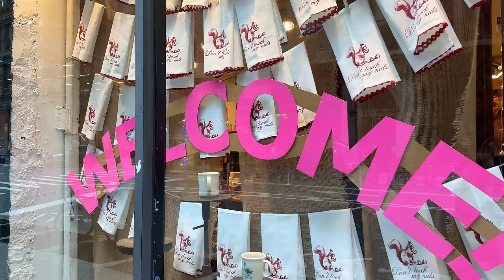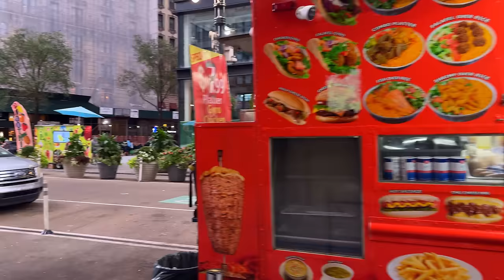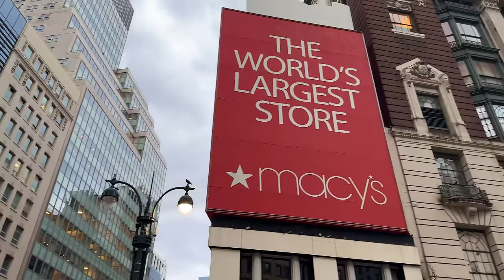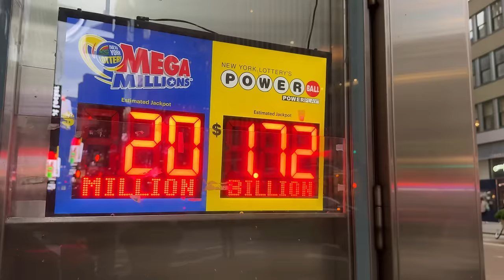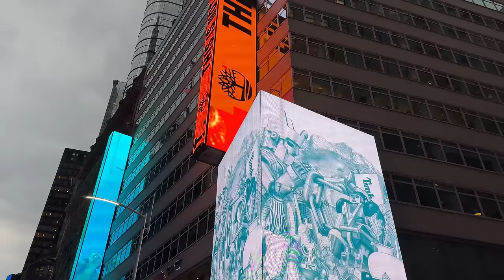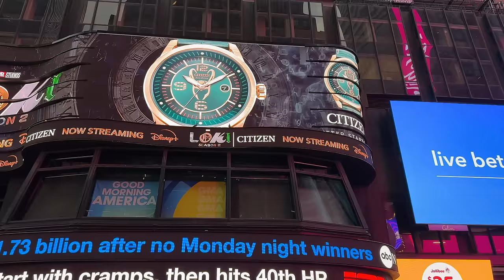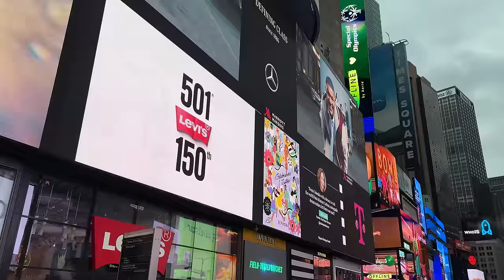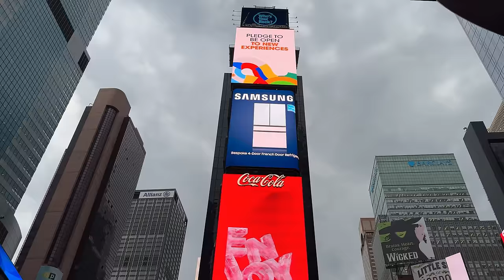NEW YORK CITY Walking Tour [4K] - BROADWAY From Union Square to Times Square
Recorded October 10, 2023 - 3:15 PM - 65°F

00:00 Union Square
05:00 Broadway - From E 17th St to E 23rd St
13:40 Broadway - From E 23rd St to W 32nd St
26:20 Broadway - From W 32nd St to W 42nd St
42:10 Broadway - Times Square

BROADWAY is the oldest north–south main thoroughfare in New York City, runs from State Street at Bowling Green for 13 mi (21 km) through the borough of Manhattan and 2 mi (3.2 km) through the Bronx, exiting north from New York City to run an additional 18 mi (29 km) through the Westchester County municipalities of Yonkers, Hastings-On-Hudson, Dobbs Ferry, Irvington, and Tarrytown, and terminating north of Sleepy Hollow. Broadway is known widely as the heart of the American commercial theatrical industry.

Recorded Using :
DJI Mic